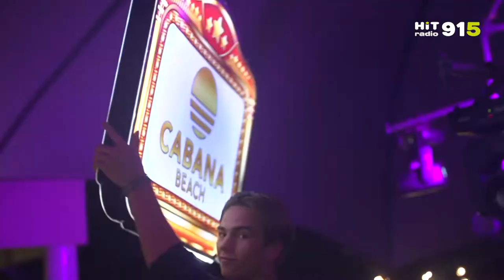'HET MOET GAAN OM MIJ' HIT THE STREET BIJ CABANA MET JOHNNY500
Een nieuwe HIT THE STREET op Cabana Beach bij optreden van Johnny 500.